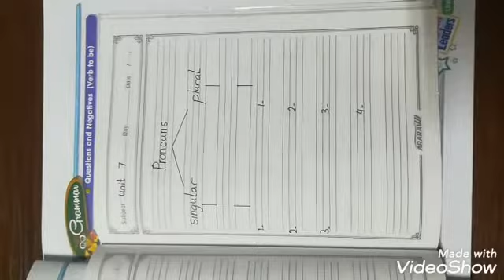Unit 7 (Grammar 1)